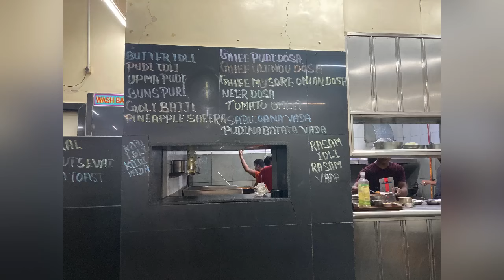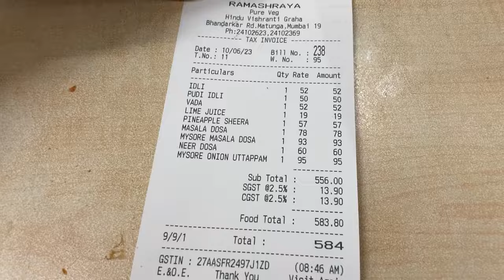Best South Indian restaurant in Mumbai / Ram Ashraya Matunga / South Indian breakfast in Mumbai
KINARA Dhaba on Mumbai Surat highway/KINARA dhabha family restaurant /Mumbai Ahmedabad highway dhaba

The Bombay dhaba